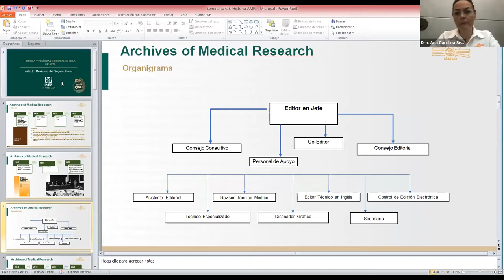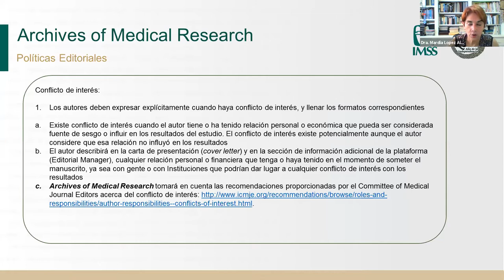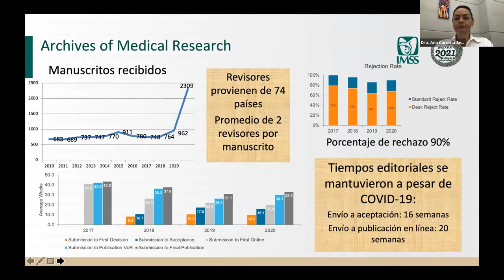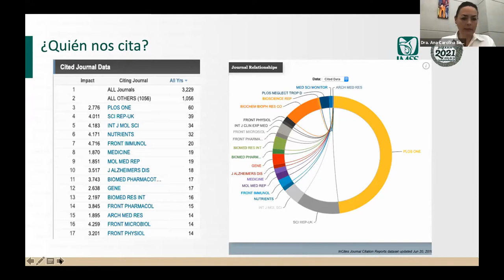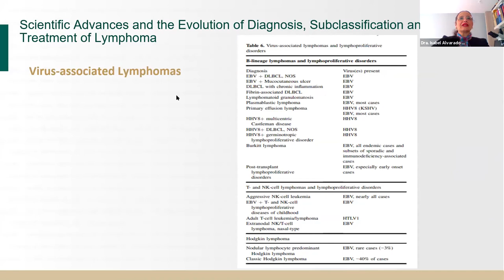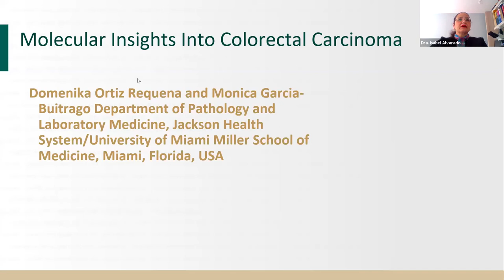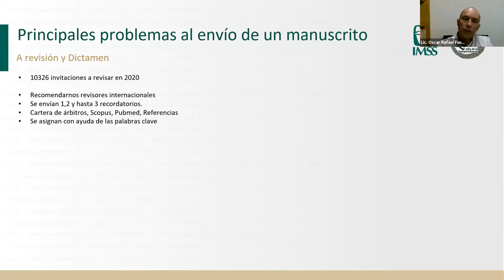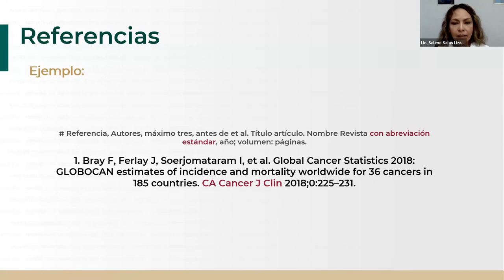Sem. Bibl. Archives of Medical Research: Historia y políticas editoriales de la revista.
La Coordinación de Investigación en Salud presenta el Seminario de Investigación, en colaboración con el equipo de Archives of Medical Research el tema: Historia y políticas editoriales de la revista.